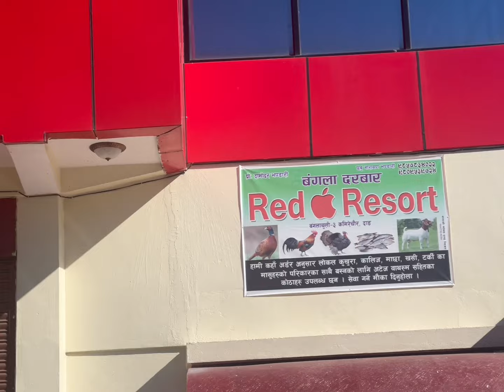Glitter gang /banglachuli/fun with love ones 😘😘